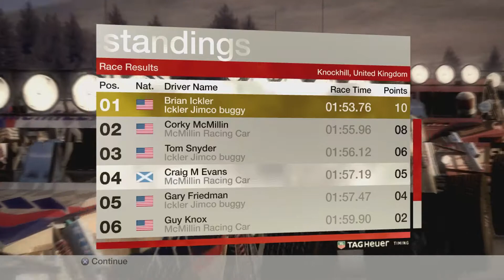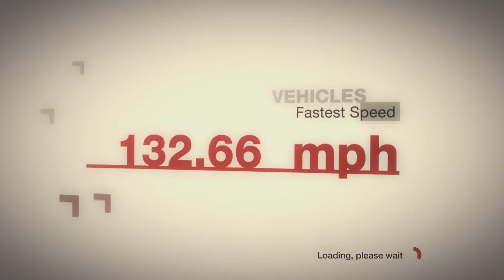Buggy Redemption - Colin McRae: DiRT | Career Play Through #26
So last time we raced the buggies I got very frustrated!
This time around, not so much thankfully but that's because it was a nice selection of tracks!